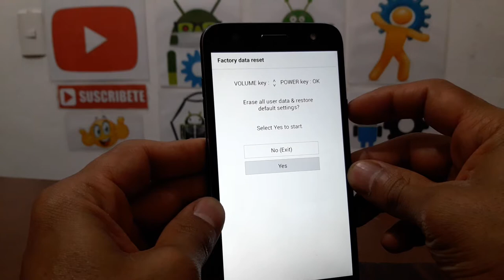how to format lg x charge M327 cricket